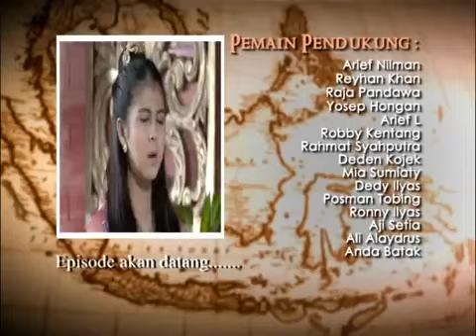Gajah Mada - Episode 59